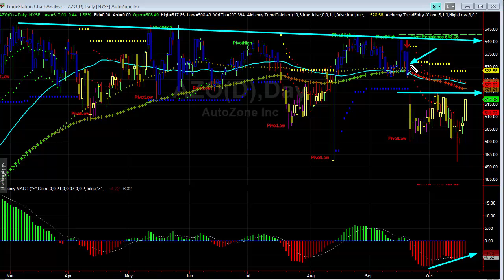Make Money Trading During Stock Market Crash